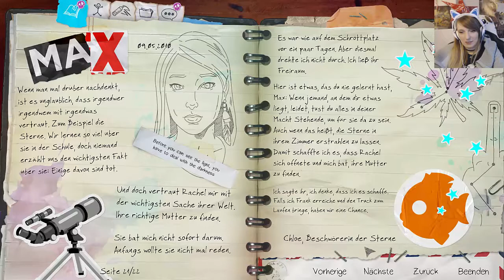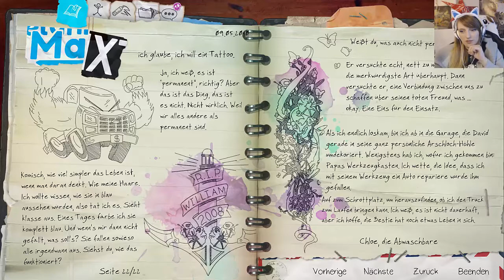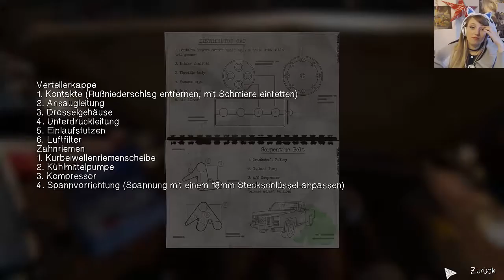Life is Strange Before the Storm #31 Ep.3 | Cloe die Mechanikerin (Lets Play/German)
viel Spaß ;)

Eure Alcira ^-^

Intro, Outro & alle meine Designs sind von JONAS FILMT!